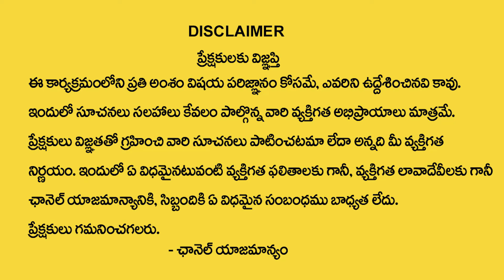Increase The Power of Your Soul & Get Fast Results from Universe | Vishwam Vijay | Law of Attraction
Watch► Increase The Power of You Soul & Get Fast Results from Universe | Vishwam Vijay | Law of Attraction | SumanTV Daily Money